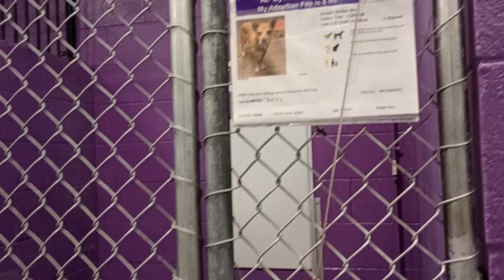Echo 5y Pet Id 945488 kennel 36 HSSAZ shelter cruising around, munching yummies after his nap 318